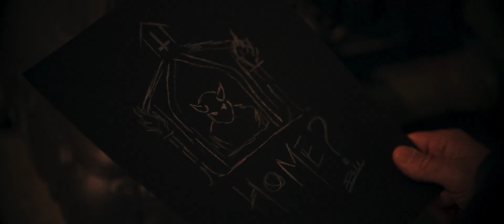LOGICAL TERROR - Time Zone (Official Video) | darkTunes Music Group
⬇more infos below⬇

LOGICAL TERROR - Sides Of The Unknown (May 12th. 2023)

Get ready for an intense and unforgettable listening experience with LOGICAL TERROR's new album, "Sides of the Unknown." This Italian industrial metalcore band has truly outdone themselves with this release, blending crushing riffs, bone-shattering drums, and piercing vocals to create a sound that is both heavy and emotionally charged. Each track is a journey through the unknown, exploring the darkest corners of the human psyche and leaving you feeling exhilarated and cathartically drained. Don't miss out on this essential release from LOGICAL TERROR - bang your head on "Sides of the Unknown" like never before!

❤️ JOIN & FOLLOW DARKTUNES

LYRICS "Time Zone"

Time, time has come
Do I stay or move along?
Cause I, I canít find a place like home
Recall what is right what is wrong
But the time still goes on and on and on

What I fear it is real
Can't escape off false reality
Victimized every night
Wake me up to face the day

You watch me fall against the tide
Nobody's right
I can't find a place to hide
Lost in the void, who am I?
Burning lights will never thrive
Oh my God, why do I have to die?

Time, time has gone
But I'm still against the wall
And I canít accept that and move on and on and on

It's already over that's all
As I won't climb from the hell to heaven
As I drown...

I keep drown...

CREDITS

Produced by Eddy Cavazza
Lyrics by Julius Morse
Video by Patrizia Cogliati
Lights and support by Massimo Bonini